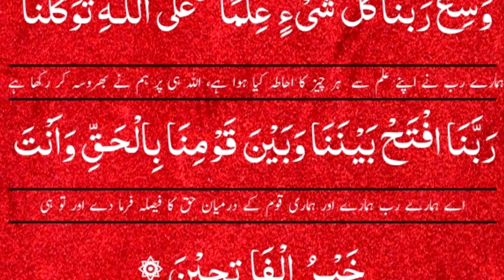Hazrat shoaib alaihissalam ki dua | haq ke faislay ki dua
Hazrat shoaib alaihissalam ki dua